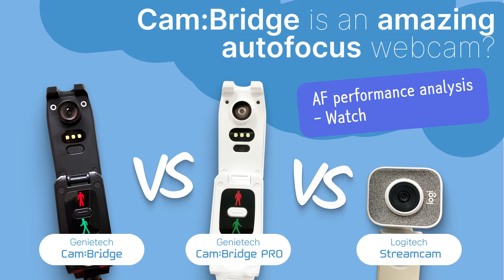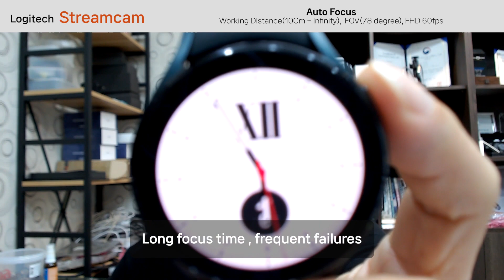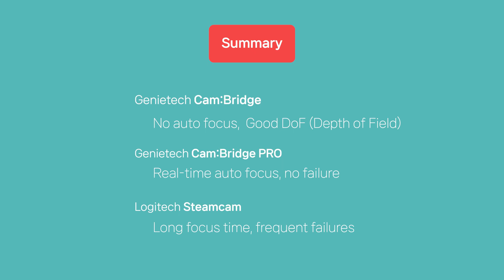Cam:bridge pro vs Streamcam - Watch full ver.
Cam:Bridge Pro is the fastest autofocus webcam using Corning-Varioptic Liquid lens.
Main Features
  1. Never hacking by using the privacy button
  2. The fastest autofocus using liquid lens (Cam:bridge Pro)
  3. USB3.0 Super speed - FHD 60fps
  4. Document camera _ Macro focus, auto image rotation
  5. All-in-one camera with built-in tripod
  6. Customizable privacy image up to 10 pictures
  7. Support a virtual camera through Cam:Brige control software